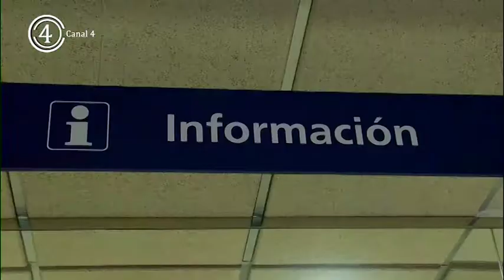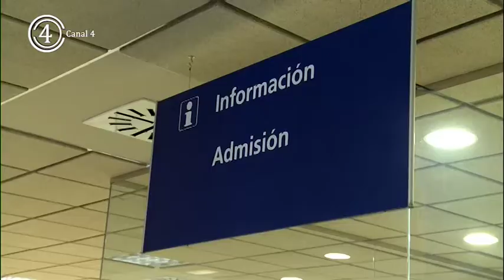PP exige García Page que ofrezca soluciones a los médicos de Atención Primaria.